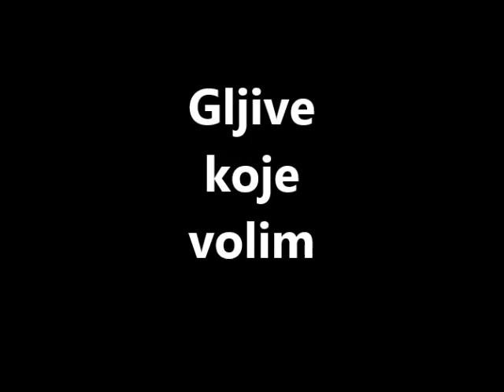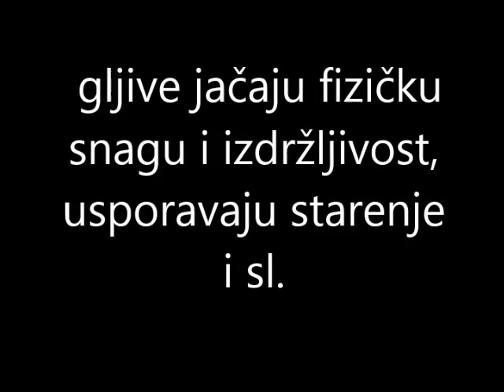Zanimljivosti o gljivama